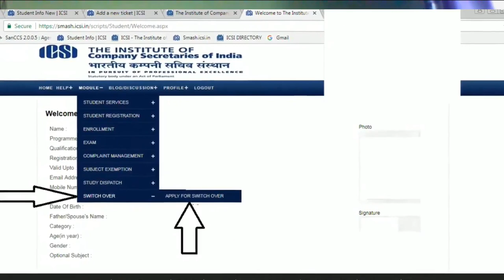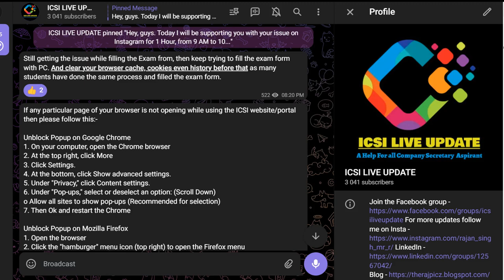How to Switch over cs executive new syllabus? 2022 New syllabus cs professional icsi live update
In this video, we are discussing the CS 2022 Syllabus How to switch over from the 2017 syllabus to the 2022 syllabus? what is the last attempt to complete under the 2017 syllabus? On which dates the 2022 syllabus will be applicable?  ICSI How to switch over from CS old syllabus 2012 to CS New Syllabus 2017 ICSI LIVE UPDATE and Which CS Syllabus Is Applicable To You? How to Check CS Syllabus Has Changed To New CS 2017
When is the CS 2022 Syllabus will be applicable?
What is the last attempt to give under CS old syllabus 2017?
How to change the CS 2017 Syllabus to the 2022 Syllabus?

The Pen I Use When I some important work

Mr. R